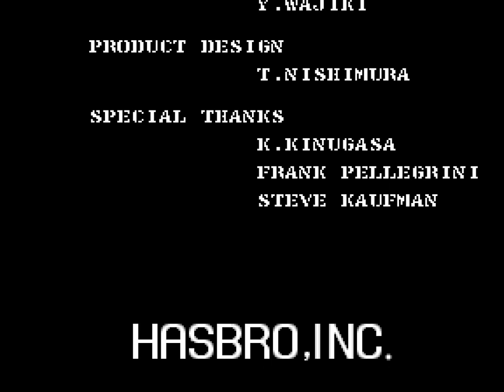G.I. Joe arcade 4 player Netplay game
Best viewed in 720p. I'm player 1, vhr2121 is player 2, Giga is player 3 and fishmahboi is player 4. Links to their channels below. There are a few graphical emulation glitches in the video.